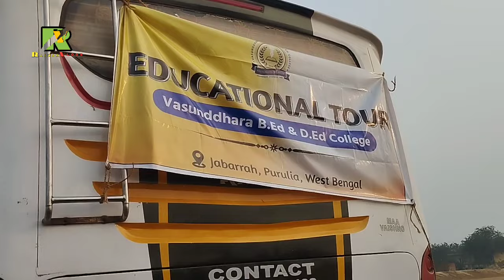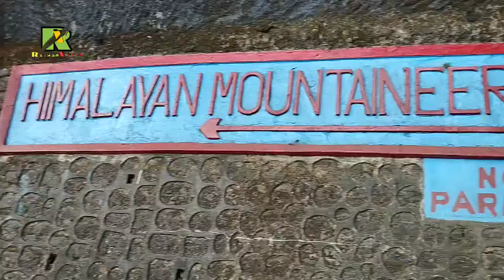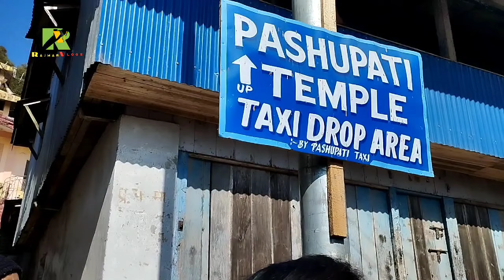Darjeeling Vlog 🤩😎 | Yt Shubho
darjeeling vlog
This is our darjeeling vlog, in this video you will see darjeeling the queen of hill, beauty of darjeeling.

📍This tour was organised by Vasundhara B ed & D el ed  College, Purulia

🖇️ Special thanks to Shyam Tour & Travels

Your queries -
why is darjeeling famous for
is darjeeling was part of Nepal
is there snowfall in Darjeeling
why Sikkim is called Switzerland of India
what is Sikkim old name
which month is best for Darjeeling
darjeeling tea
darjeeling snowfall